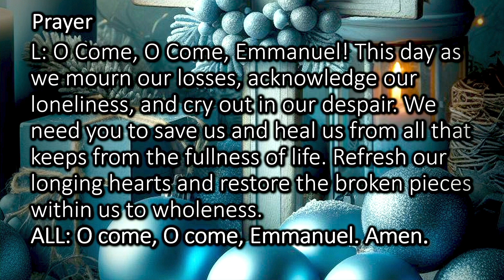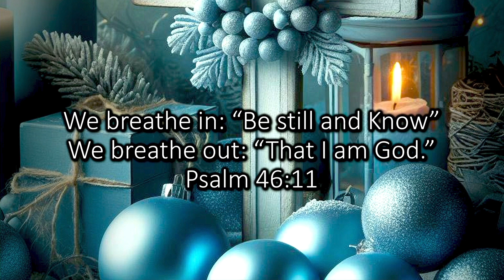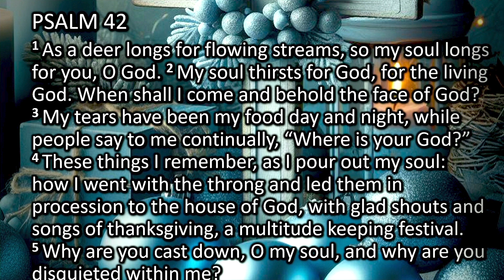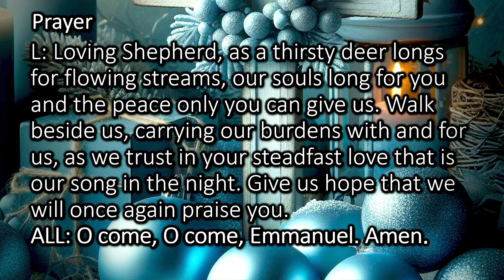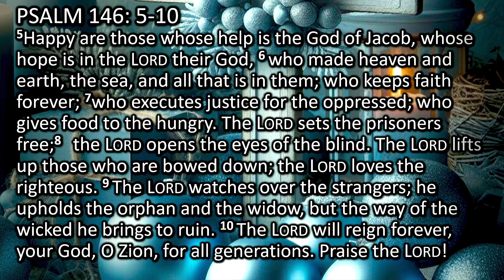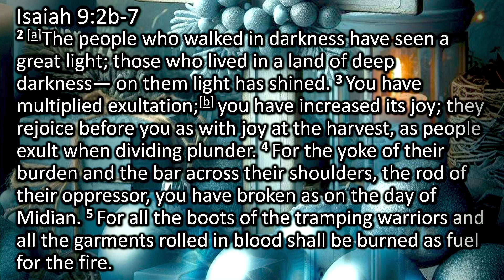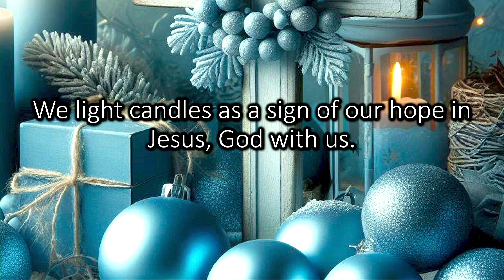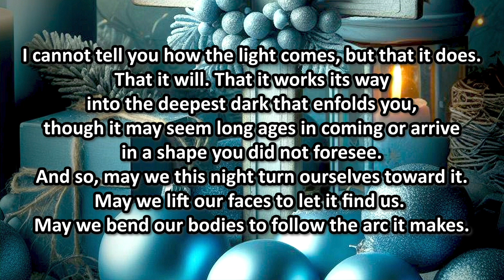Blue Christmas Service - Sunday December 10, 2023